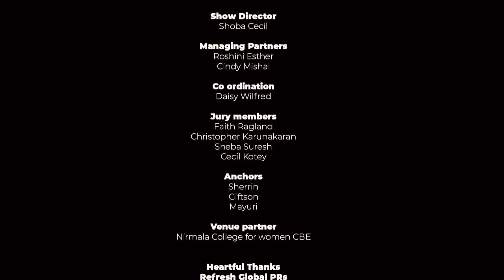SING FOR JOY | COIMBATORE EDITION | STANES ANGLO INDIAN HIGHER SECONDARY SCHOOL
Join us on Saturday 9th December 2023 time: 3pm onwards venue : Nirmala College for Women - Coimbatore